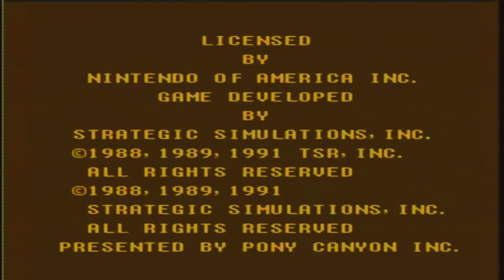STUPID BASILISK...--Let's Play "AD&D: Pool of Radiance" Ep. 13 (NES, 1991)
In this episode, we finally reach Mendor's Library... and first thing off the bat, we get hippy-level stoned with the basilisk and have to return to town to regroup.

Follow Beagle Rampant on Facebook!

Follow Squeak Doo on Twitter @lunarainbow and on Instagram @LunaDollFace27

Follow Jordan on Twitter, Instagram and Vero @JornVonBeagle